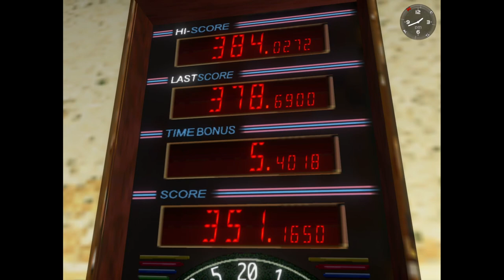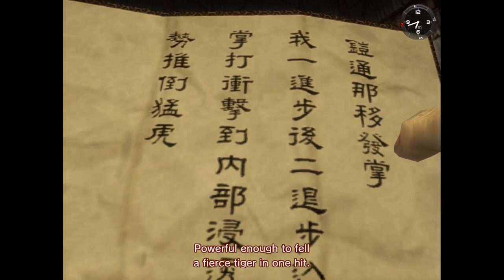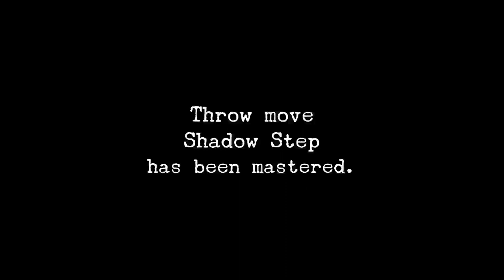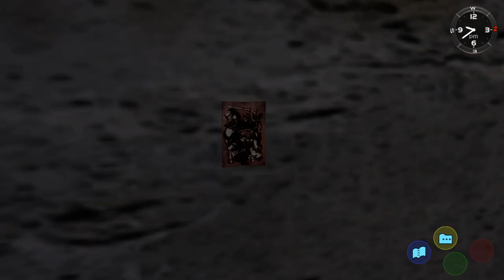my SHENMUE stream